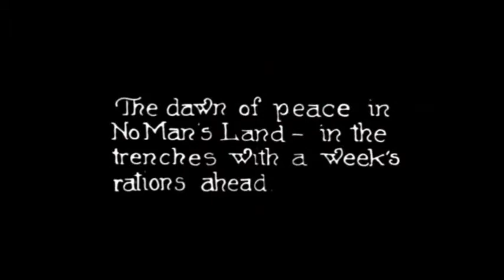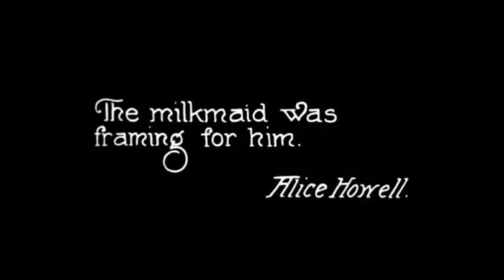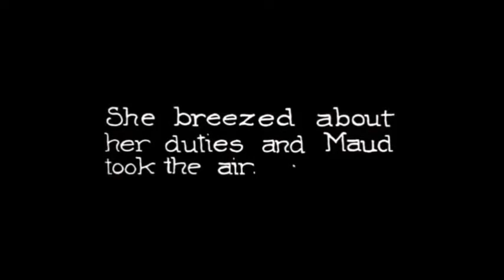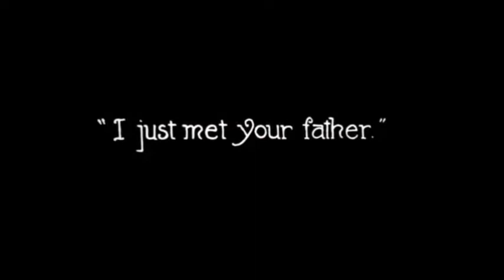Alice Howell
Distilled Love (1920)